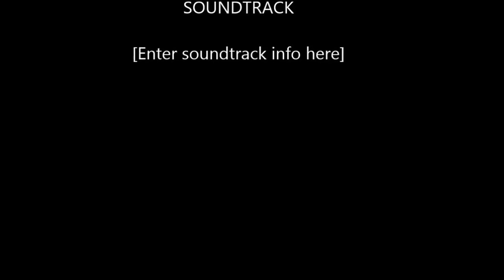Brazillian Festival Oct 18th 2015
Massabba Video ShineEye Productions 2015